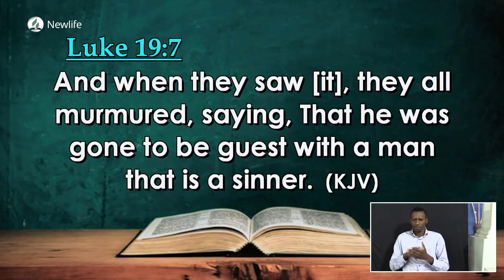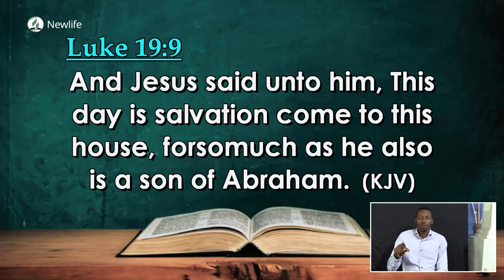A Picture of Grace || Pr. Sammy Aloo || 1st July 2023